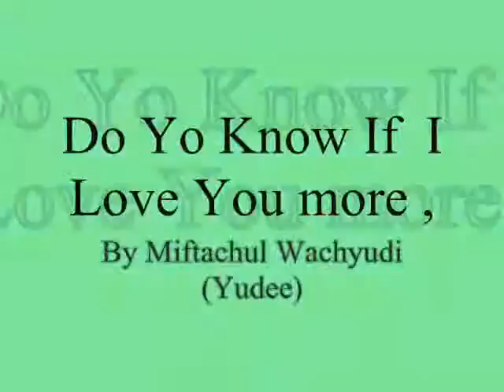Honey Wake Up its time to get up now ! ,